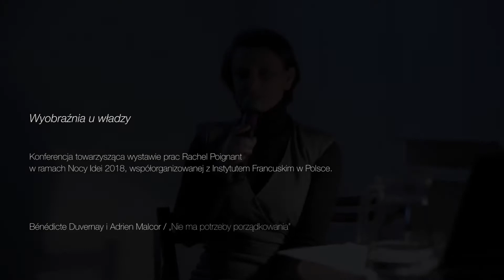AGNIESZKA TARASIUK (tlum francuskie)